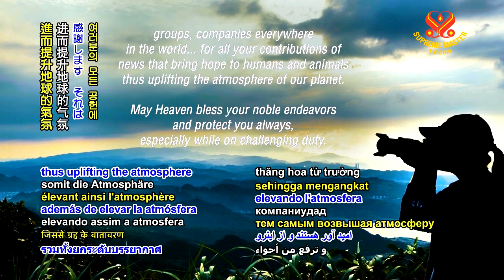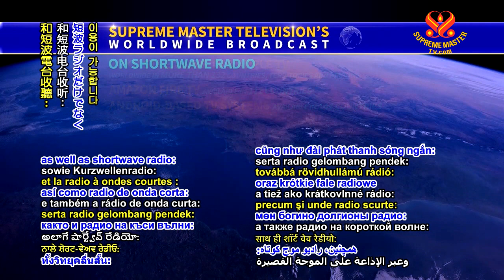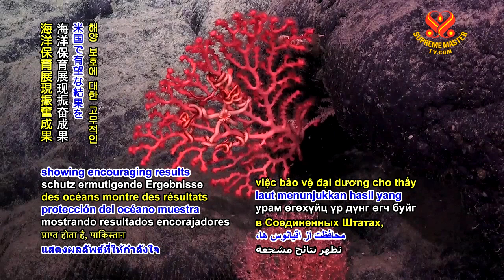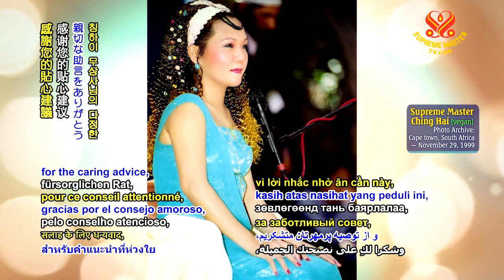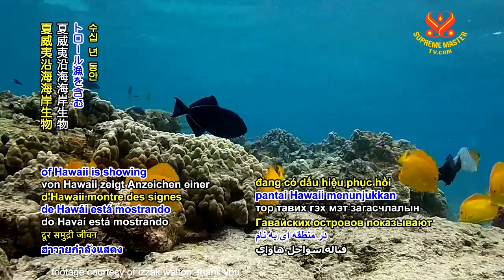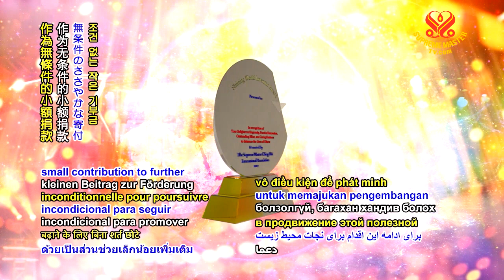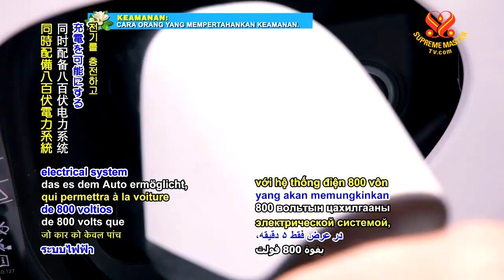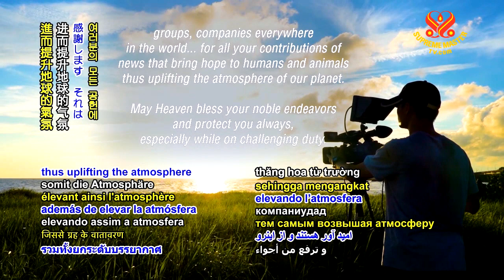SupremeMasterTV Live 2019 11 08